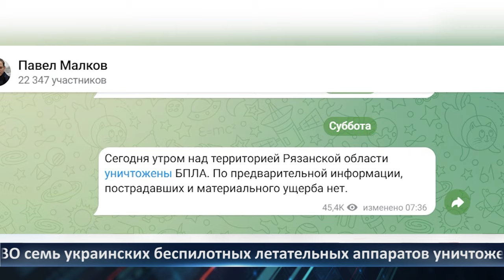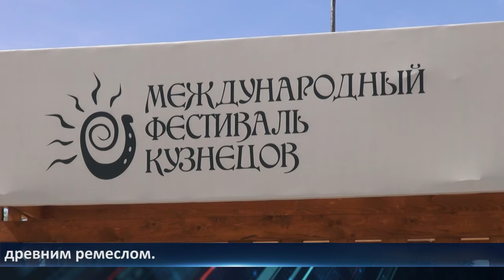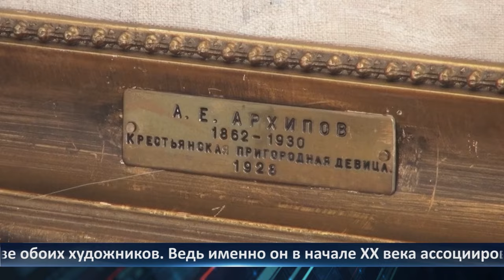День города - новости Рязани 29.07.2024